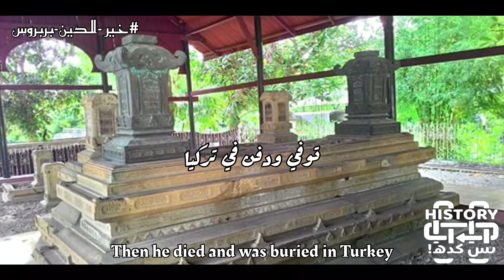من هو خير الدين بربروس؟غول أوروبا وقصة اعظم أسطول بحري في التاريخ ||ومعركة بروزة التاريخية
سوف تعرض قناة بس كده!من هو خير الدين بربروس؟غول أوروبا وقصة اعظم أسطول بحري في التاريخ ومعركة بروزة التاريخية خير الدين بربروس هو احد اعظم البحارة في تاريخ الدولة العثمانية
ترابطا الاخير كما اطلق عليه واليوم بإذن الله هنعرف قصة حياة خير الدين بربروس واخوه عروج بربروس اوكمازيطلق الاخوان بربروس وهنعرف من هو خير الدين بربروس وكيف كانت نشأته خير الدين بربروس وهنعرف سيرة خير الدين بربروس وماذا فعل خير الدين بربروس في الجزائر حتي اصبح واليا علياً عليهاوماهي اهم غزوات خير الدين بربروس وحروب خير الدين بربروس واحنا بنتكلم عن سيرة خير الدين بربروس وهنعرف معلومات عن خير الدين بربروس ومنها صفات خير الدين بربروس وكم عدد جيش خير الدين بربروس في معركة بروزة التي حدثت بين الدولة العثمانية بقيادة السلطان سليمان القانوني والدول الأوربية وهنعرف كم عدد المسلمين اللي انقذهم بعد سقوط الاندلس علي يد الاسبان والبرتغاليين وهنعرف لماذا لم تستعيد الدولة العثمانية الاندلس وماهو لقب خير الدين بربروس الذي اطلقه عليه مسلمين الاندلس وكيف كانت وفاة خير الدين بربروس ومتى توفي خير الدين بربروس ومتى كتبت مذكرات خير الدين بربروس كل ده هنعرف في فيديو قبطان البحر ومرعب اوربا وسيد البحر وقائد معركة بروزة هو خير الدين بربروس

00.00المقدمة

00.10من هو خير الدين بربروس

00.25خير الدين بربروس يستعيد حكم الجزائر

00.30خير الدين بربروس والياً على الجزائر

00.37حروبه خير الدين بربروس

00.49معركة بروزة التاريخية

00.55وفاة خير الدين بربروس

المصادر:
كتاب :تاريخ الدولة العثمانية للبحار خير الدين بربروس

كتاب تاريخ الجزائر القديم والحديث

You will show a channel just like that! Who is Khairuddin Barbrous? The Ghoul of Europe, the story of the greatest naval fleet in history and the historic battle of Barwaza, Khairuddin Barbros is one of the greatest sailors in the history of the Ottoman Empire.

The latter is interconnected as it was called, and today, God willing, we will know the life story of Khairuddin Barbarossa and his brother Oruj Barbaro orkmazi, the brothers launched Barbarossa and we will know who is Khairuddin Barbarossa and how his upbred was born, and we will know the biography of Khairuddin Barbarossa and what Khairuddin Barbarossa did in Algeria until he became the supreme governor of them. What are the most important invasions of Khairuddin Barbarossa and the wars of Khairuddin Barbarossa. We are talking about the biography of Khairuddin Barbarossa and we will know information about the characteristics of Khairuddin Barbarossa, including the characteristics of Khairuddin Barbarossa army in the battle of Barbaroza, which took place between Who saved them after the fall of Andalusia at the hands of the Spanish and Portuguese, and we will know why the Ottoman Empire did not regain Andalusia, what is the title of Khairuddin Barbaro, which was called by the Muslims of Andalusia, how was the death of Khairuddin Barbarossa, when Khairuddin Barbarossa died, and when the memoir al-Din Barbarossa was written, all this we will know in the video of the sea captain, the horror of Europe, the master of the sea, and the leader of the battle of Bruza is Khairuddin Barbarros.

00.00Introduction

00.10Who is Khairuddin Barbrous?

00.25 Khairuddin Barbrouss regains rule of Algeria

00.30 Khaireddine Barbrous, governor of Algeria

00.37Hiruddin Barbrous Wars

00.49Historical Battle of Bruza

00.55 Death of Khairuddin Barbrous

Sources:

Book: History of the Ottoman Empire by the Sailor Khairuddin Barbrous

The book of ancient and modern history of Algeria

خير-الدين-بربروس

الأخوان-بربروسا